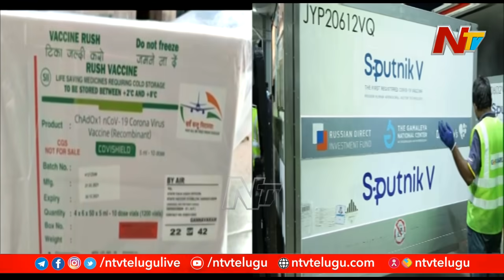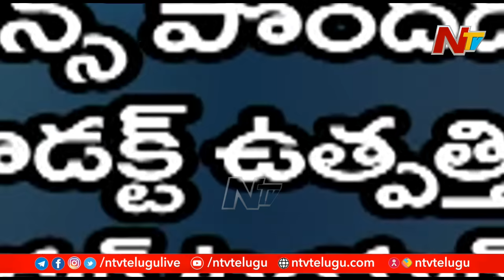కోవిషీల్డ్, స్పుత్నిక్ వీలతో పోలిస్తే ధర విషయంలో కొవాక్సీన్ ఎందుకు ప్రత్యేకం? | Ntv